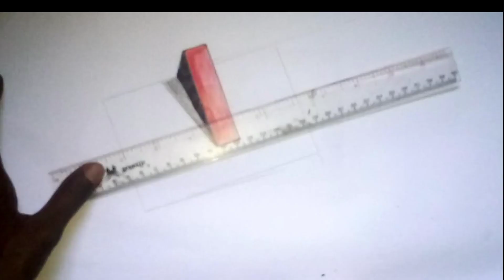belajar menggambar huruf I 3d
belajar menggambar mudah huruf I 3d